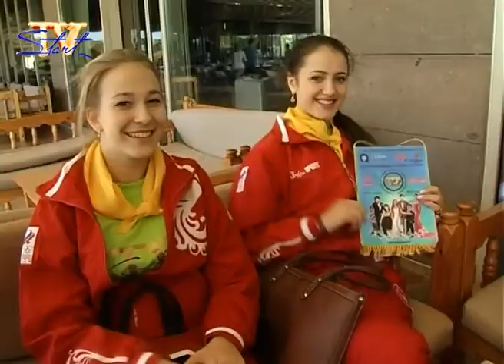TV START 2013, Программа_4, 7-ой Международный Фестиваль, октябрь